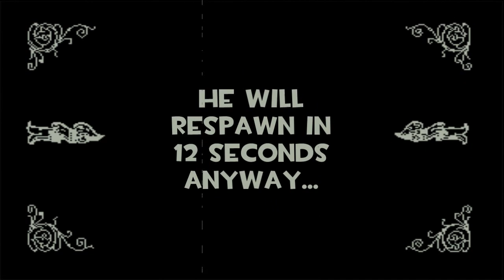An untitled Silent TF2 Film (except for the end...)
Inb4 "400,000 Dollars" jokes...
Oh wait, I can't inb4... Oh wait, I DON'T GIVE A FLYING FEATHER!